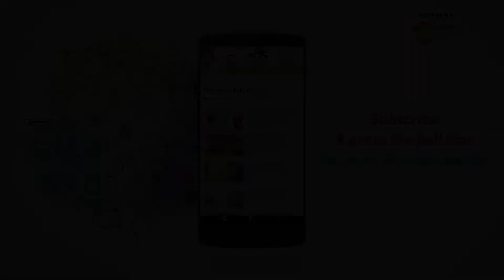Bal Ganesh and Kuber Best Scene 2 | Shemaroo Kids Kannada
Shemaroo Kids Kannada presents to you, some of the best scenes from your favorite movie – Bal Ganesh. These handpicked scenes from the movie, bring to life the adventures of Bal Ganesh and are sure to keep you glued to your screen!